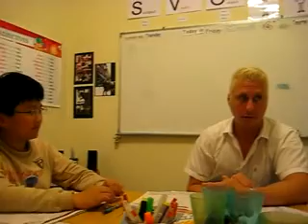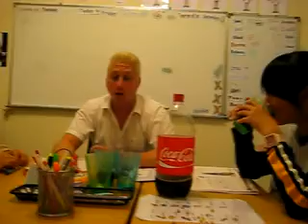Level 3 James Reading 2009-3-6